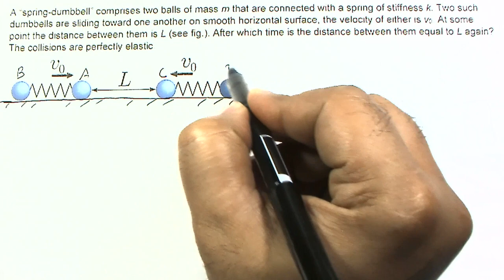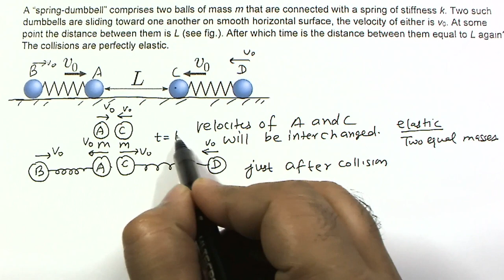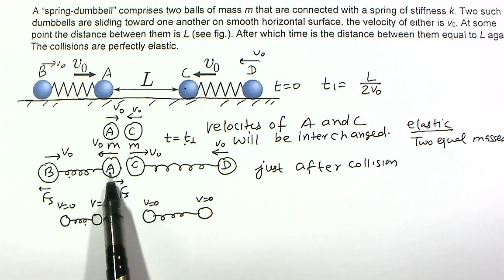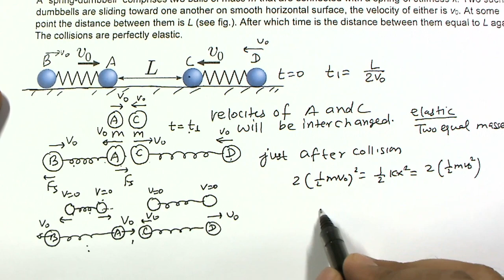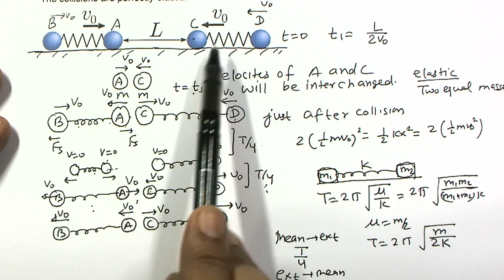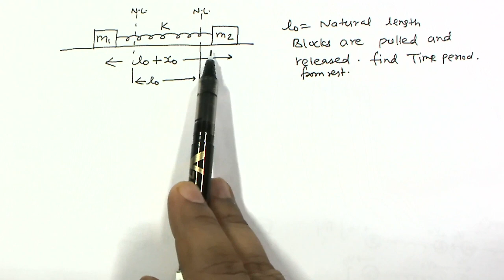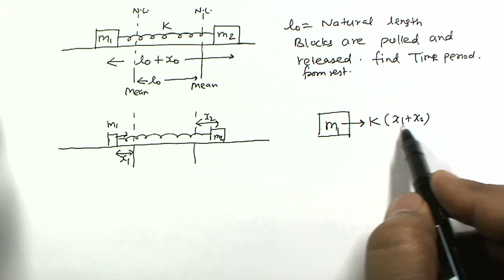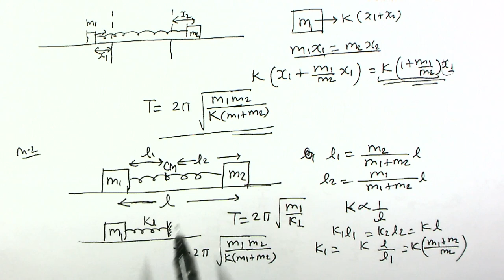Simple Harmonic Motion|Advanced Problem|Collision Between Two Spring Dumbbell | Two Block Oscillator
A “spring-dumbbell” comprises two balls of mass m that are connected with a spring of stiffness k. Two such dumbbells are sliding toward one another on smooth horizontal surface, the velocity of either is v0. At some point the distance between them is L (see fig.). After which time is the distance between them equal to L again? The collisions are perfectly elastic.

Theory Videos

GRAVITATION

CAPACITORS

MAGNETIC FORCE